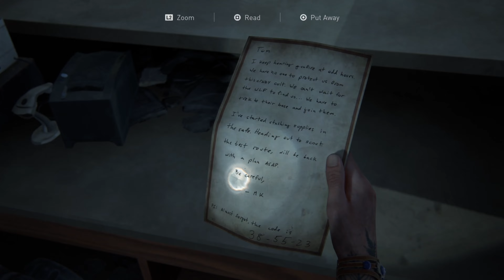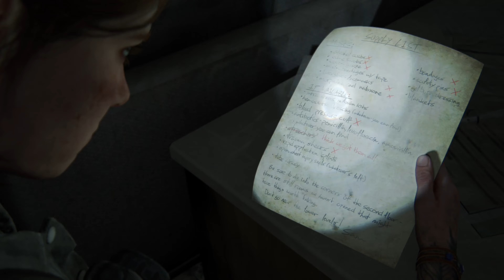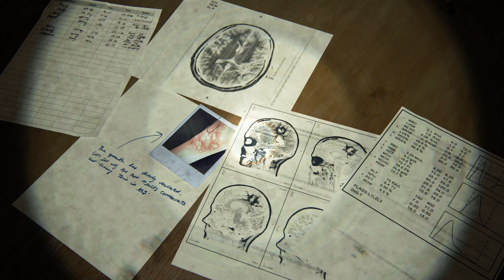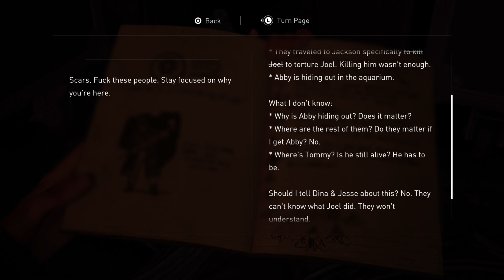The Last of Us Part 2: Remastered: (PS5/Grounded) Playthrough Part 10